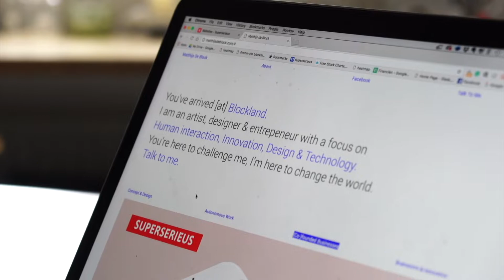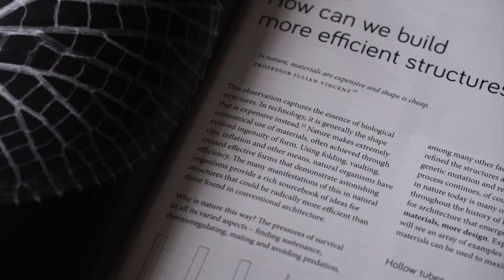Meet the biohacker: Matthijs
Come and join the BioHack Academy! At the beginning of 2019, the sixth edition of our international BioHack Academy will start.

This video is part of a series about the participants of our BioHack Academy (5th edition, 2018). In the BioHack Academy, you learn how to design, grow and extract your own biomaterials using only Open Source hardware you fabricate yourself.

Are you interested in biotechnology, but you don’t have a background in either biology or technology? Do you like to make things yourself and tinker with technology? Interested in DIYBio but don’t know where to start? Or do you consider yourself creative and innovative and want work with biomaterials? Come and join the BioHack Academy at waag.